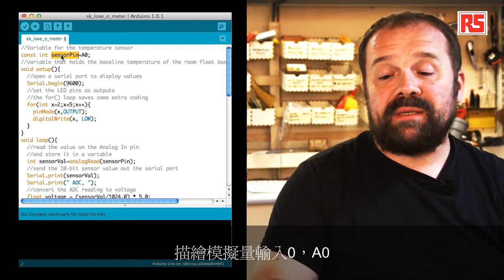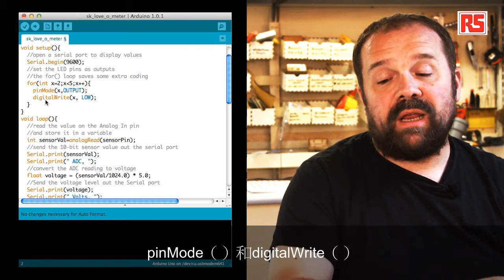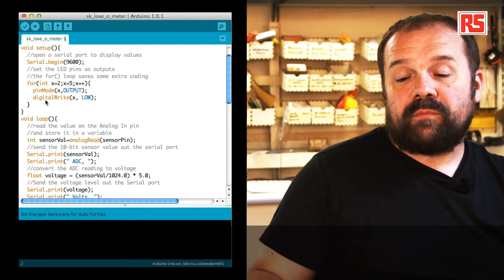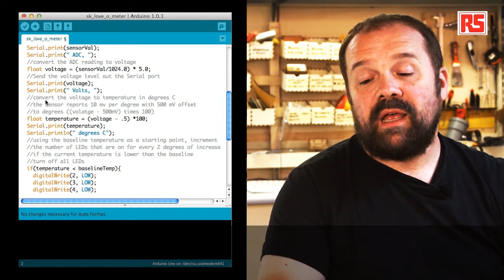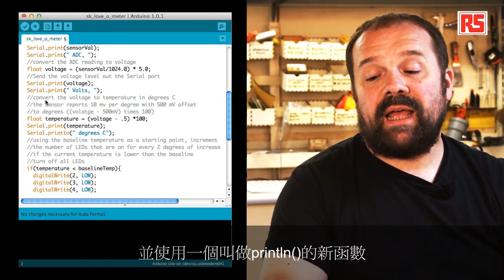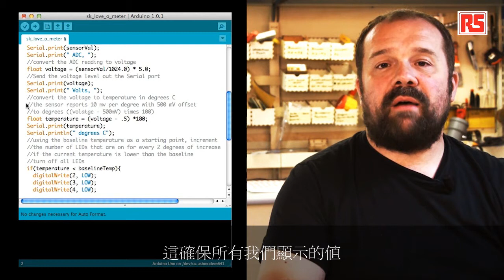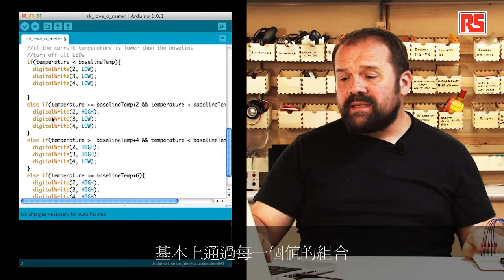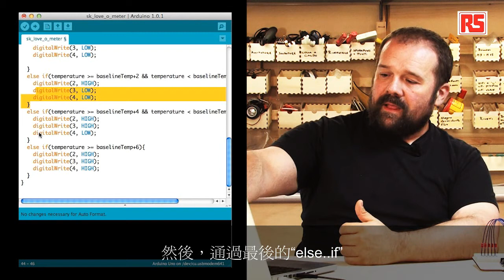Arduino 入門套件中文字幕教學第三課 — LOVE-O-METER: RS Components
由RS為您呈現十個讓您學會使用Arduino入門套件中文字幕系列影片。在本影片，我們會做一個LOVE-O-METER，一個非常簡單的溫度計，用來測量你的體溫。

DesignSpark 是RS Components 一個電子設計網站，包含多種免費的設計軟件及3D CAD 圖庫，以及免費兼功能強大的PCB 設計工具DesignSpark PCB。